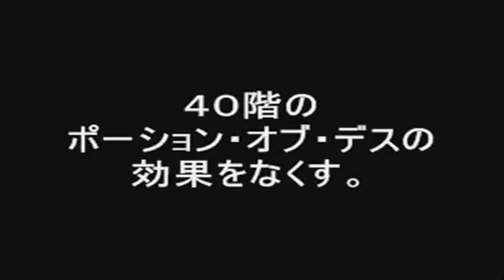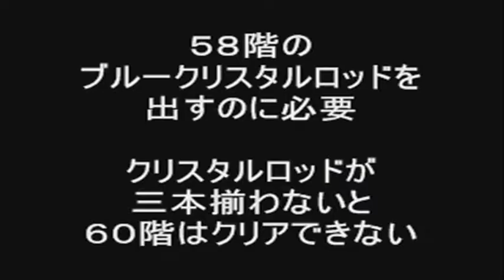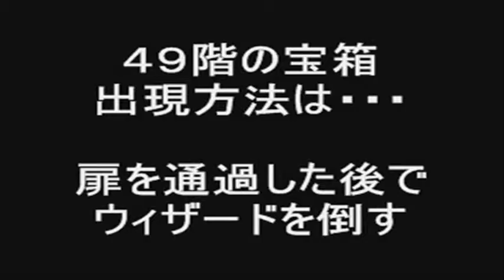FC攻略・ドルアーガの塔 vol.05 41～50階編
４３、４４、４５階など宝物の出し方が面白いが
それゆえ苦戦させられるw